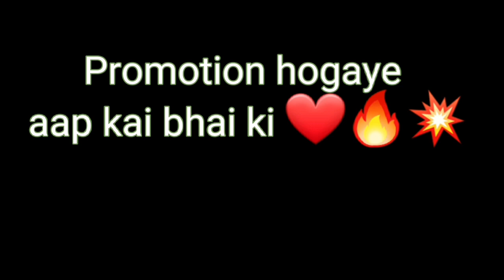Promotion hogai meri🤩❤💫/ Ubl academy🏏🏏grow